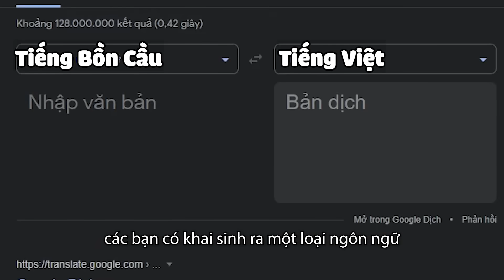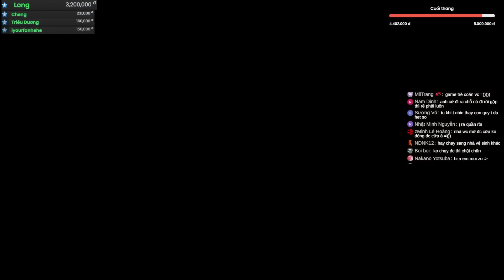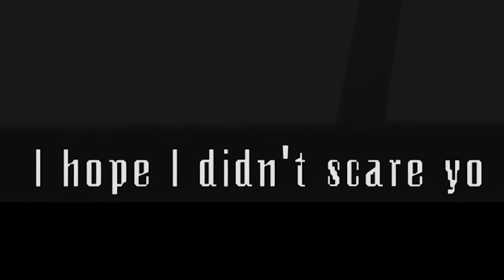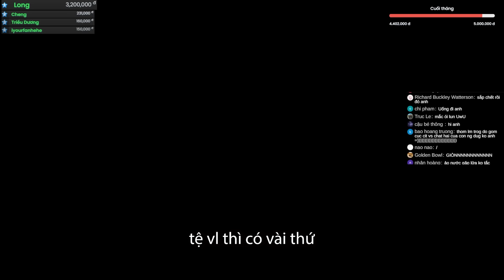CÓ CON MA CỰC KÌ TỆ HẠI TRONG NHÀ VỆ SINH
© Bản quyền thuộc về Entity 17
© Copyright by Entity 17